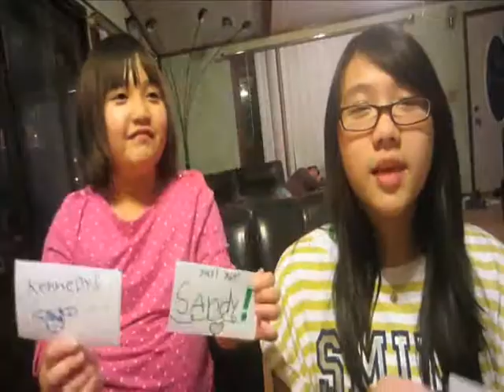Crappy Shoutouts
._. I just said their name because I have not recieved any linked shiz from them i; So
Enjoy? Nah its kinda stupid -_-